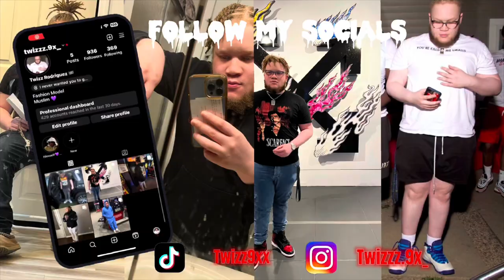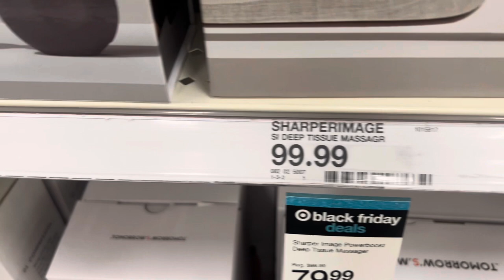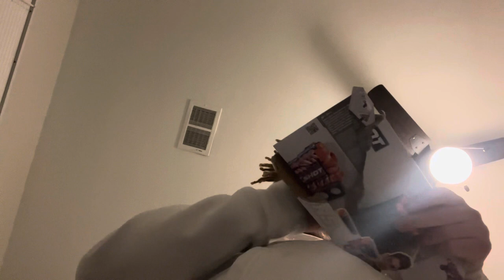I’m back ( Day 1 Vlog)